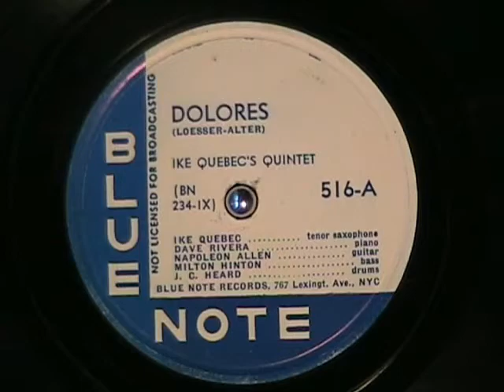DOLORES by Ike Quebec Quintet 1945 - Blue Note Album 102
The legendary Blue Note label produced 5 albums of 10 inch record in the 1940s and this tune is from the second album, #102.Cool!  Enjoy!